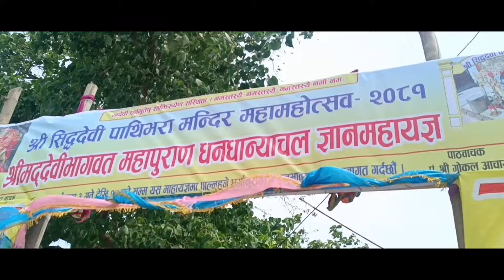नया नेपाली भजन।सिद्ध देवी मन्दिर झिल्झीले @Ratanbharadwajofficial @RatanBharadwaj24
यस्तै मिठा मिठा गित सुन्न च्यानललाई सस्क्राइब गर्नुहोला साथै लाइक कमेन्ट र सेयर गर्न पनि नभुल्नु होला। धन्यवाद